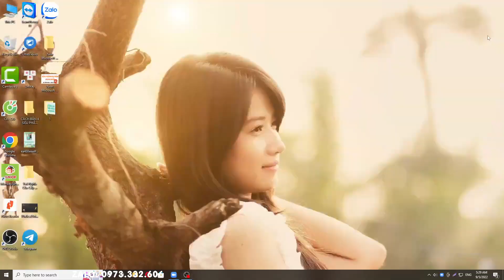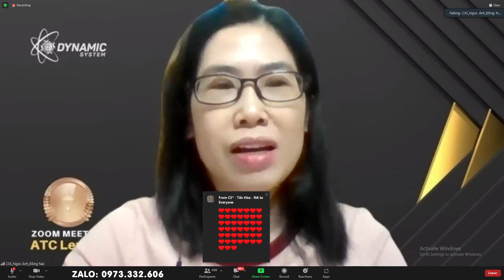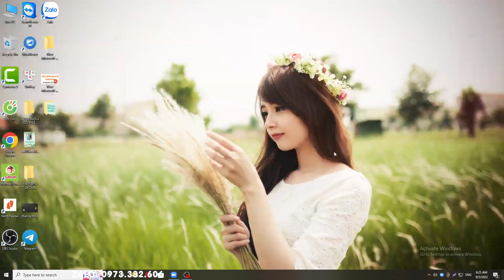TÂM THẾ ĐÚNG ĐỂ THÀNH CÔNG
Đến với Droppii Việt Nam bạn sẽ không phải lo lắng về chất lượng sản phẩm, hàng giả, hàng nhái, hàng kém chất lượng, mỗi sản phẩm bán ra đều có được đóng gói cẩn thận có giấy cam kết kèm theo.